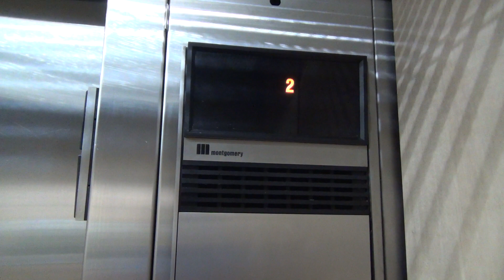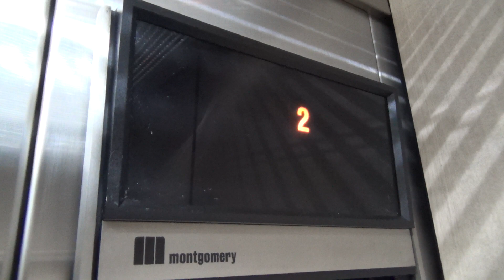Montgomery Vector Hydraulic Elevator @ Foothill Village - Salt Lake City, UT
(5-25-21) This is one of two Montgomery Vector elevators in this shopping center. This one is located back inside of the main part of the building. This is just a basic Vector, but it is in really good shape!